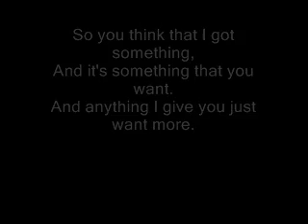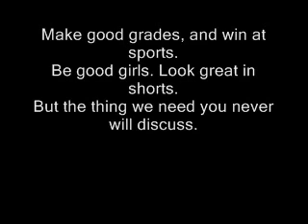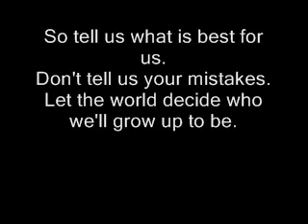Know Me 0001